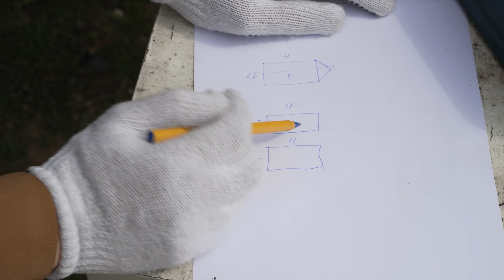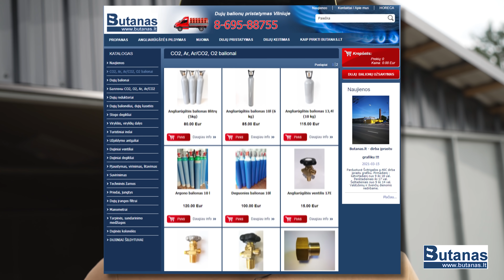LAIVO GAMYBA / 1 DALIS